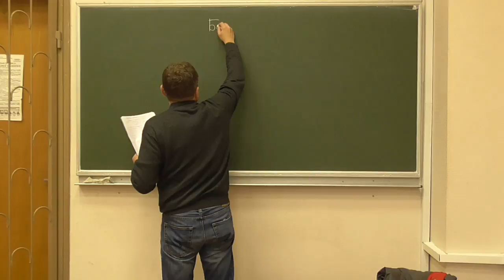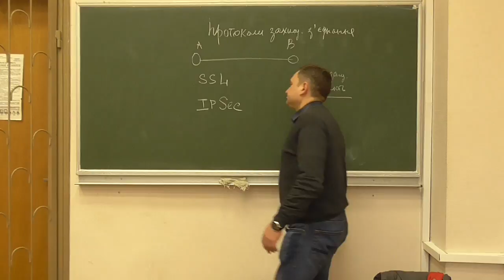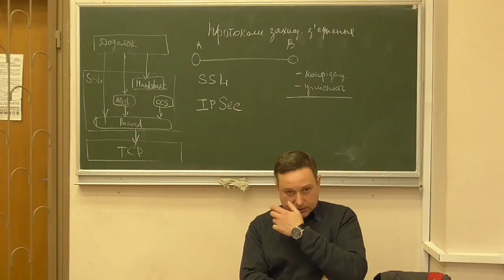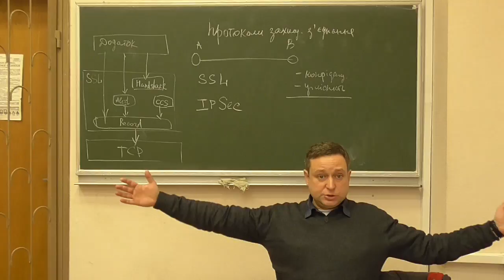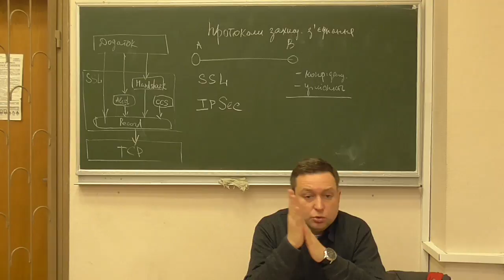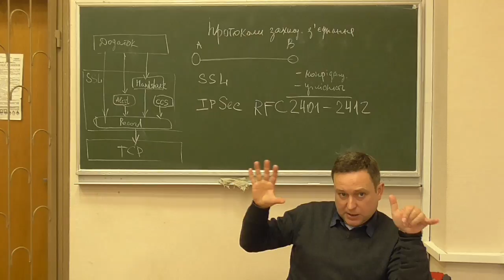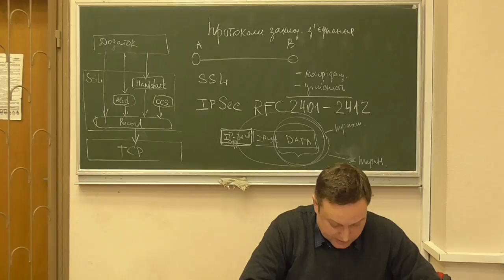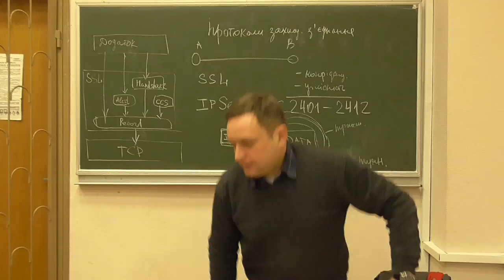К2, лекція 06